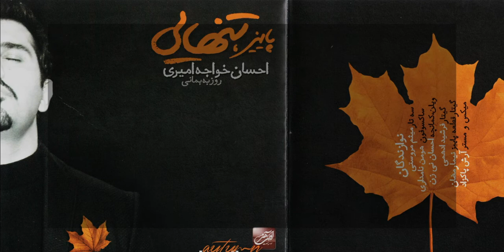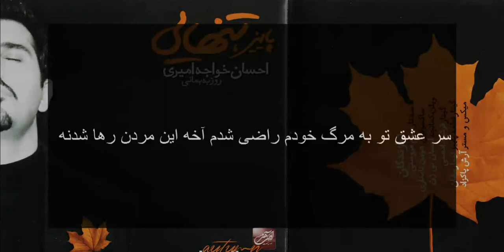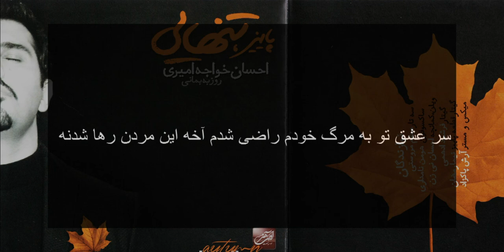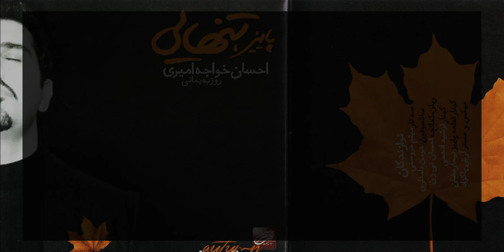Ehsan Khajeh-Amiri - Haraas (Karaoke)